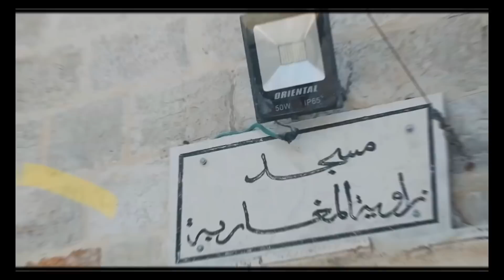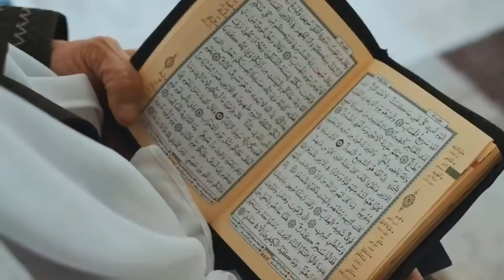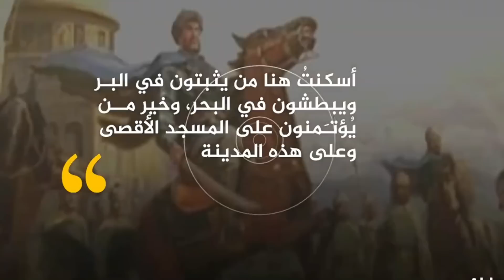تحكي عن صلاح_الدين و المغاربة في